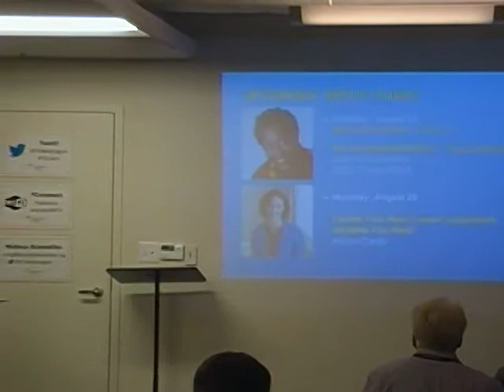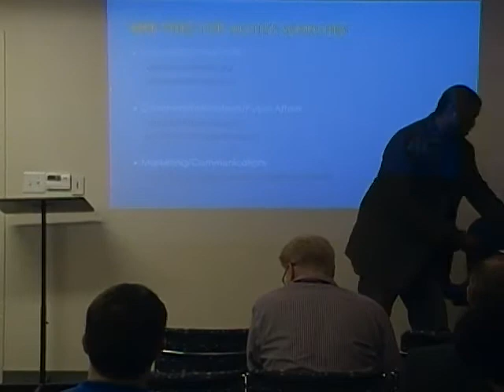2018 07 23 Networking Strategies that Work Marvin Powell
We believe first and foremost that everyone has a unique and special gift that can be used to create phenomenal success in their lives while enriching the lives of others. Our gift is to help business leaders to fully exploit their unique talents and insure long lasting personal and professional development. To this end we've created some of the most successful talent development tools, workshops and seminars ever. CPT&D takes advantage of our many years of service and commitment to the small business community both in financial services and through various boards and committees. It's an honor to continue to serve the business community and help key leaders uncover and repair stumbling blocks to their greatest success! We're very happy to use our unique interpretations of proven leadership methodologies in our work with successful business leaders and top sales producers. Together we achieve greater rewards as we help our clients uncover their hidden potential.

 As the creator of VisionQuest90™, the most dynamic personal, business, and executive coaching system today, we use advanced technologies and systems to help growth oriented business owners, consultants, and nonprofit leaders achieve excellence in their chosen endeavors. Join our 90 day program and experience your very own personal success revolution!

ABOUT THE SPEAKER:

 I am truly dedicated to providing others with the professional attention necessary to help them to develop their talent and achieve their highest potential. As an experienced author, lecturer, business coach, and financial professional for more than 25 years, I have created tremendous value for some of the brightest leaders in the DC Metro Area.

 My team offers a variety of powerful products and services for both professional and personal development. Let us help you discover the magic of VisionQuest90™, Coffee, Tea You and Me or our new e-book The Power Play Book.

 My leadership in community organizations are the engines that drive a tremendously powerful professional network that is highly organized and growing stronger each day. We're committed to sharing our collective talents and building upon each other's strengths.

 It seems as if my personal motto "a good life is spent in the service of others" is actualized in our work with so many charitable groups and councils. I've been a key leader with the Antioch Baptist Church Entrepreneurs Council, the Phi Beta Sigma Bigger and Better Business Committee and the Compton Village Home Owners Association.